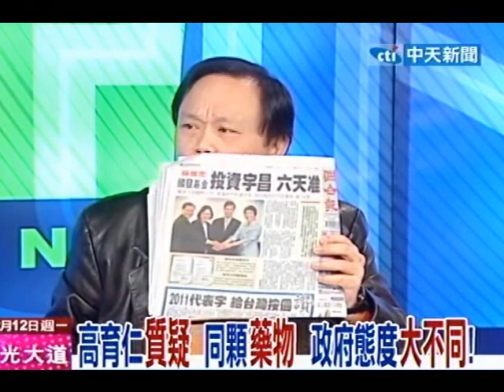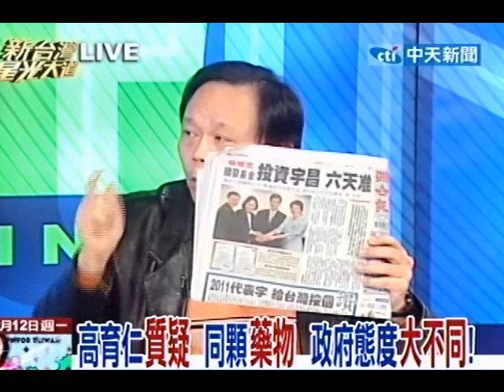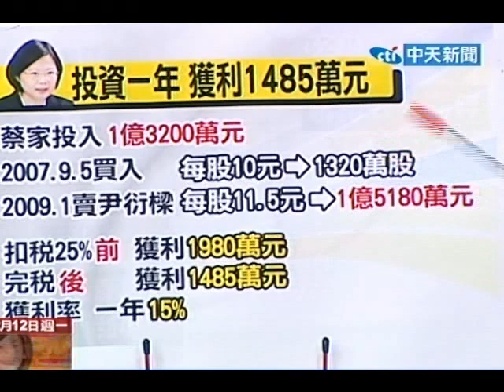新台灣星光大道 20111212(6/8)》專案撥錢 跳過正常程序 啟人疑竇